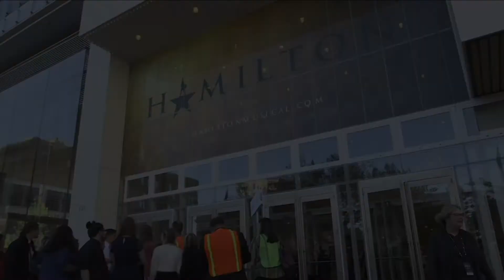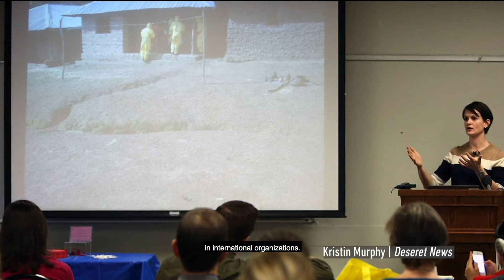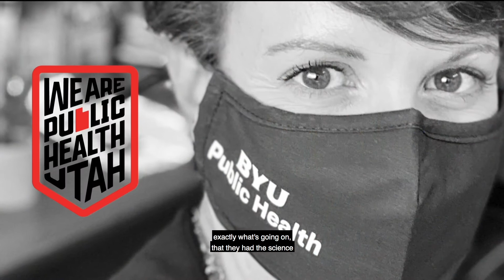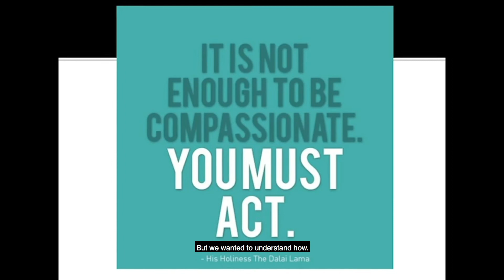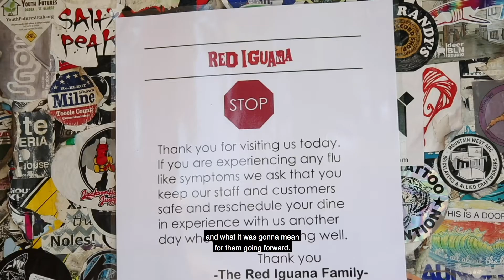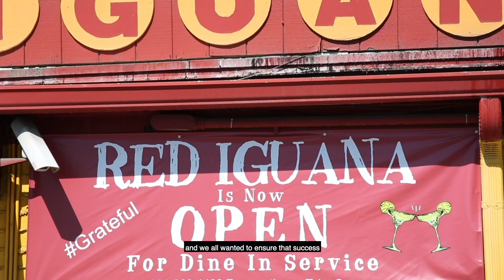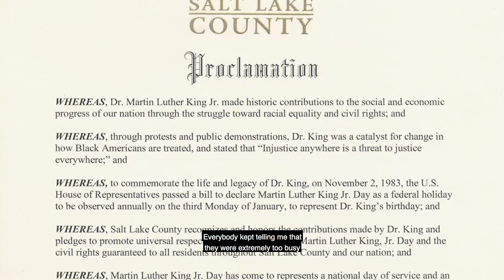Sundance Film Festival Women’s Leadership Celebration (with Captions)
The Sundance Institute and Zions Bank honored women who guided Utah through 2020 at the 8th annual Sundance Women’s Leadership Celebration on Jan. 30, 2021. This year’s honorees were recognized for leading Utah through a particularly difficult year as the Beehive State grappled with a global pandemic, a national reckoning on race, a 5.7 magnitude earthquake, and a hurricane-force windstorm. Collectively, the eight women honored helped save lives, protect jobs, sustain public education, heal the deep racial divide, feed families in crisis, and support cultural arts.